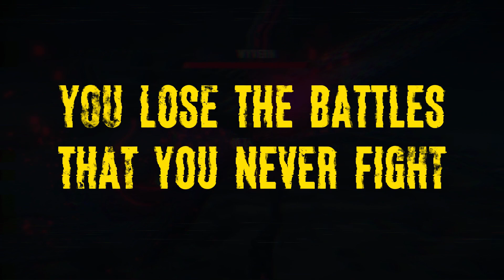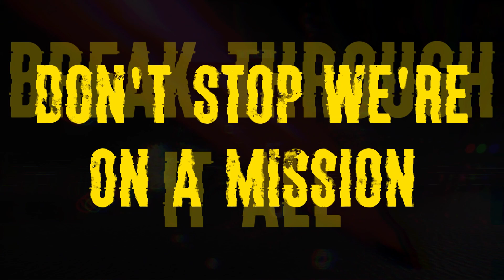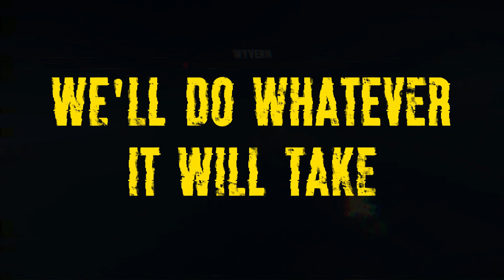Sonic Frontiers: Break Through it All Lyrics